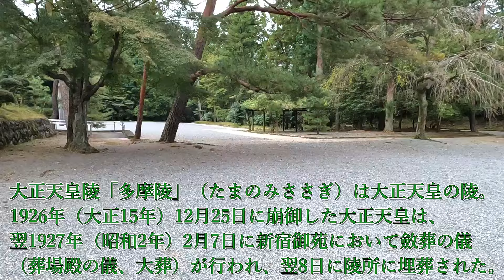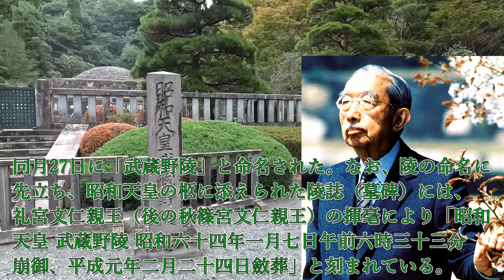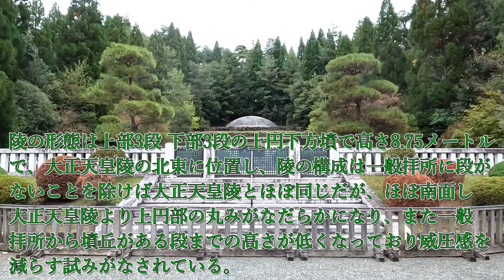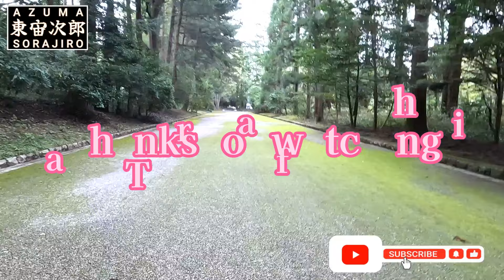今回訪れたのは、東京都八王子市長房町にある皇室墓地。武蔵陵墓地展墓と言う形で広い「武蔵陵墓」を厳かに巡って参りました。武蔵陵墓地は大正天皇陵・貞明皇后陵・昭和天皇陵・香淳皇后陵の4陵が造営されている。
【宙次郎の興味津々】今回訪れたのは、東京都八王子市長房町にある皇室墓地。武蔵陵墓地 展墓と言う形で広い「武蔵陵墓」を厳かに巡って参りました。武蔵陵墓地は、東京都八王子市長房町にある皇室墓地。大正天皇陵・貞明皇后陵・昭和天皇陵・香淳皇后陵の4陵が造営されている。武蔵陵墓地は、東京都八王子市長房町にある皇室墓地。大正天皇陵・貞明皇后陵・昭和天皇陵・香淳皇后陵の4陵が造営されている。